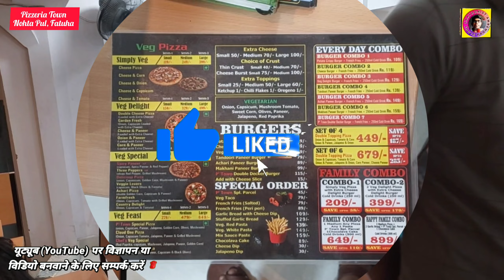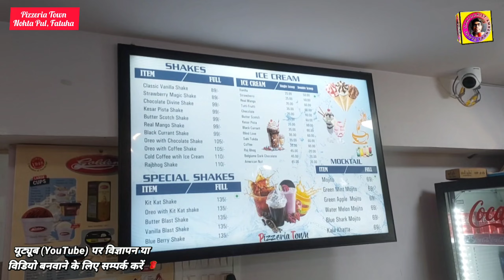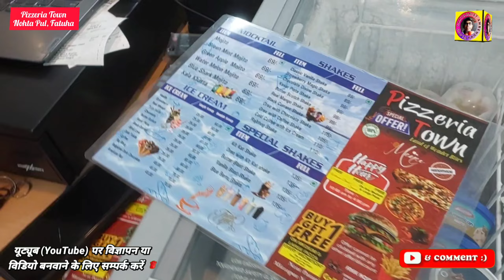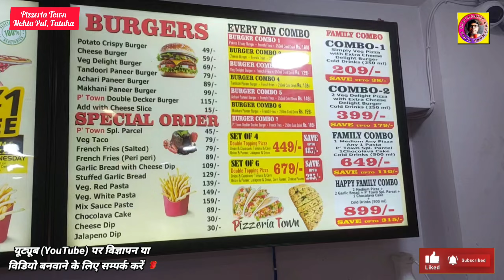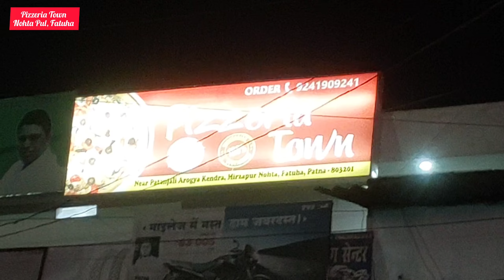Pizzeria Town Restaurant fatuha अपने फतुहा में मिल रहा टेस्टी और ताजा पिज्जा ICECREAM BURGER...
धन्यवाद ❤️🙏🙏🙏🙏🙏🙏🙏🙏🙏🌲🌳🌳🌳🌳🌳🌳🌲🌳🌳🌳🎁

Other Search-
pizzerian town,
pizza review time,
pizzaland pizza review,
pizza review minneapolis,
pizza review pennsylvania,
pizza a town,
pizza a town song,
a pizza restaurant,
a pizza shop,
a pizzeria,
pizza from another land,
pizza town bahawalpur,
pizza town barstool,
pizza town banasree,
pizza town book,
pizza town bangalore,
pizza town red by doja cat,
pizza tower final boss,
best pizza in town,
pizza of tower,
pizza cape town,
pizza town red clean version,
pizza town red clean,
cpk frozen pizza,
c2 pizza,
cc2 restaurants,
cpk pizza review,
pizza town red doja cat,
pizza 8 town down,
d town pizza,
d town pizzeria,
d town pizza review,
d pizza,
pizza town elmwood park nj,
eyk pizza,
empire pizza,
eiffel tower rats,
f pizza,
fs22 pizzeria,
pizza town game,
pizza review gas station,
g pizza,
town pizza hut,
hmm pizza,
hk pizza,
half as interesting rats,
hj pizza,
pizza in town,
is it a pizza,
italian eating frozen pizza,
i eat pie pizza,
pizza town jaipur,
j dolan's pizza,
j toppin,
jp pizzeria,
j pizzo,
jack coal fired pizza,
pizza town khilgaon,
k kiosk,
k fuloos ticket,
k town kiddopia,
pizza town lyrics,
l'homme run pizza,
la parking lot pizza,
le industrie pizza,
l'industrie pizza,
pizza town meme,
pizza town music,
pizza town manjalpur vadodara,
pizza town mandi,
pizza town meme original,
pizza town manjalpur,
pizza tower screaming meme,
pizza model town,
pizza town vo memes,
mm pizzeria,
mr o1 pizza,
pizza town,
pizza town red,
pizza town sukkur,
60 second pizza,
6 piece pizza,
7 eleven breakfast pizza,
7/11 pizza,
pizza 8 town,
99 cent pizza times square,
8 or 12 pieces of pizza,
8 bit restaurant,
80 million for pizza,
99 cent pizza nyc,
9/11 underground mall